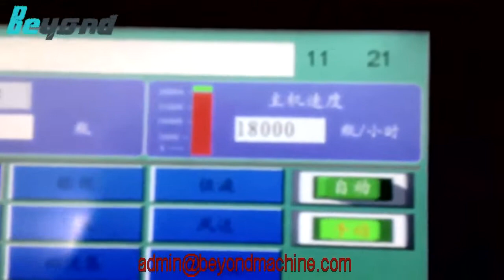40 heads juice filling machine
40 filling heads
warranty:2years
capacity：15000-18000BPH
Comments welcome,we will reply soonest.